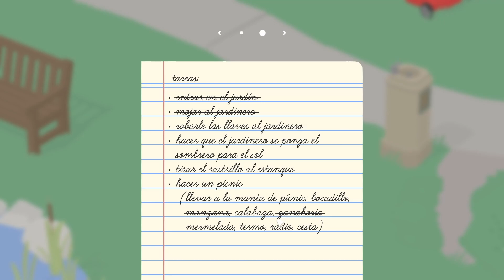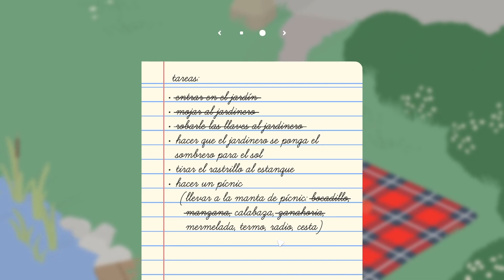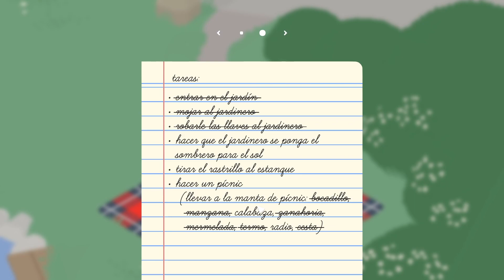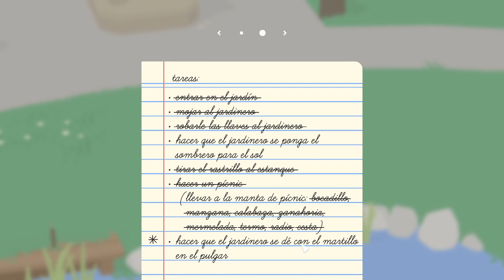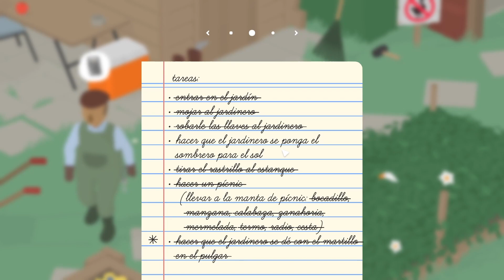Untitle Goose Game -Somos un Ganso muy cabrón-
Hoy traigo un juego muy gracioso pero terriblemente estratégico.
Vamos a descubrirlo juntos.

Características de mi Hardware:
Grafica Nvidia MSI GeForce GTX 1660 Super Gaming X
Teclado Kingston HyperX
Mouse Logitech G300S
Micrófono Trust EXXO GXT 256